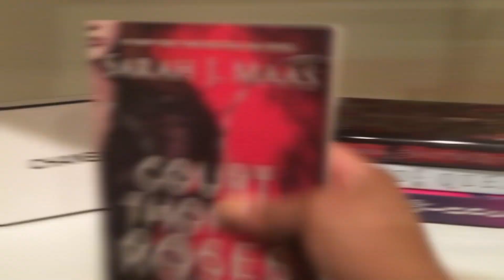Read with Me - ACOTAR | Sarah j. Maas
I've been influenced by tiktok! Its time to read ACOTAR. I am finally delving into Sarah J. Maas books. Come read with me! We're getting into her other well known series A Court of Thrones and Roses. It comes very highly recommended from booktok, also know by its acronym ACOTAR.  Leave this video to play while you read with me and enjoy some mellow classical. Enjoy!

Podcast:
Go Follow @TheAmiandBexShow on instagram, twitter, and tumblr